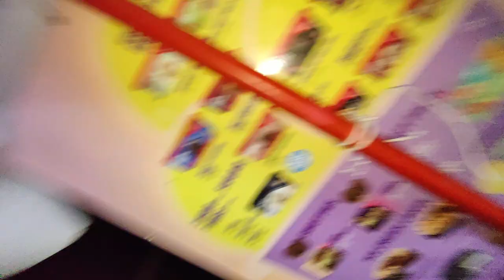Ice Cream Wale Bhaiya Ke Money Box Mai Kya Nikla 😱 | Money Box Ki Bet | Daily Vlog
Vlog 435
In this video i am enjoying my day and eating ice cream.
 ( Sarthak Bhatt ) Working Very Hard Day By Day To Achieve Something .